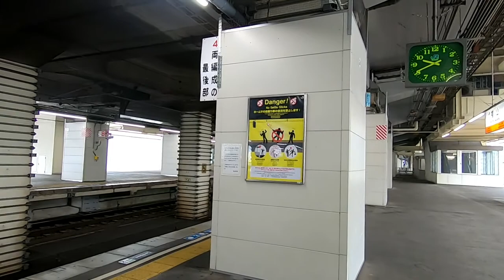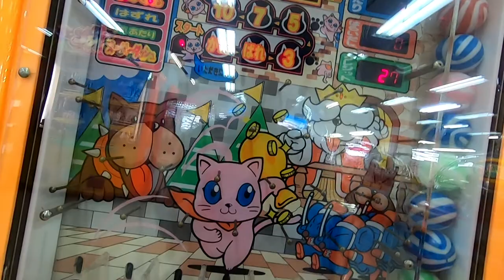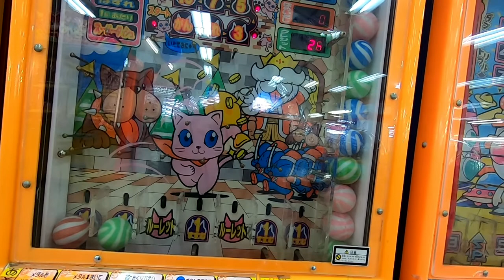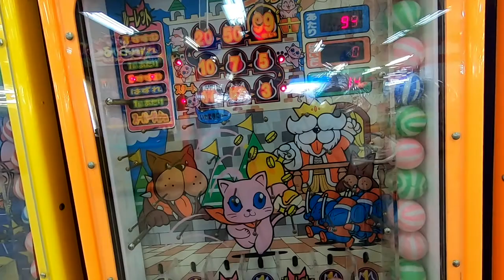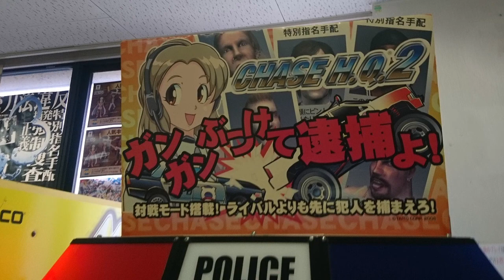岡山県笠岡市のゲーセンに行ってみた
福山から少し戻る感じで笠岡駅へ　駅に近いシーサイドモールのゲーセンに行ってみました　事前の情報＆期待通りの素晴らしいラインナップ　皆さんも是非

FDEK　ニャンドラキッズ